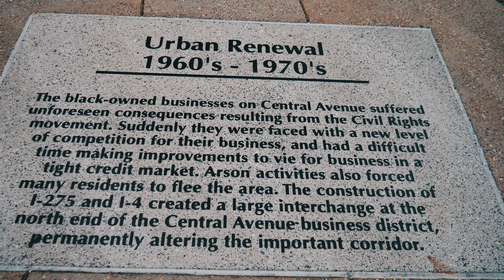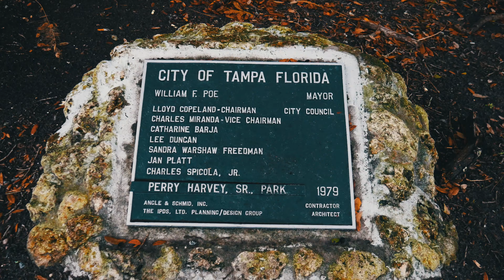Have Mercy On Me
St Phinehas - Have Mercy On Me Ft Judah Mathias